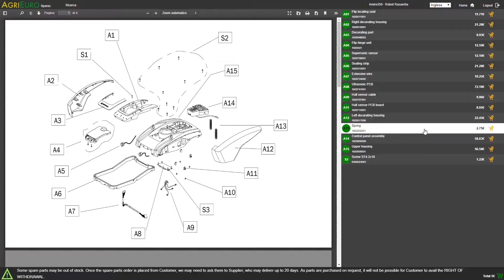Montage de la tondeuse à gazon électrique 1600W IKRA IERM 1638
La tondeuse à gazon IKRA IERM 1638 permet un travail de tonte confortable et efficace à la fois grâce à son poids réduit, sans l’encombrement d’un moteur thermique. Sa puissance est de 1600W qui permet d'effectuer un travail rapide et efficace sur une surface de 400 m².

La tondeuse est équipée d’un bac de ramassage avec une capacité maximale de 45 litres. Sa lame de coupe est d'une largeur de 38 cm.

La hauteur est réglable sur 5 positions différentes de 25 à 65 mm.